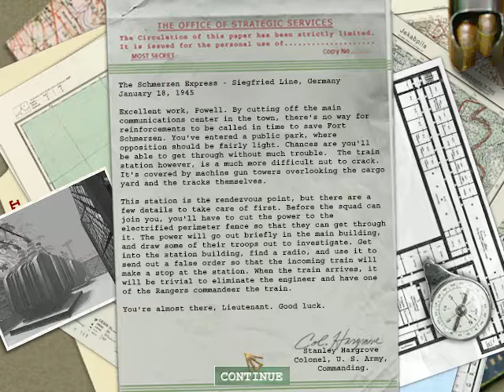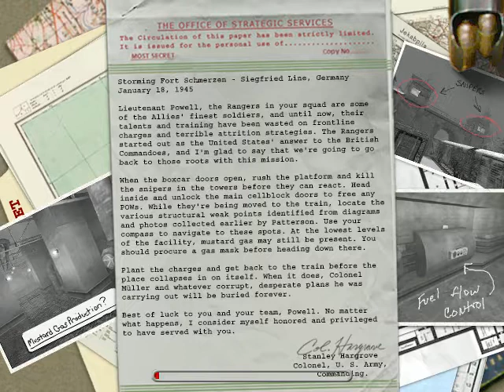Medal of Honor Allied Assault mission 6 part 4 (last mission)